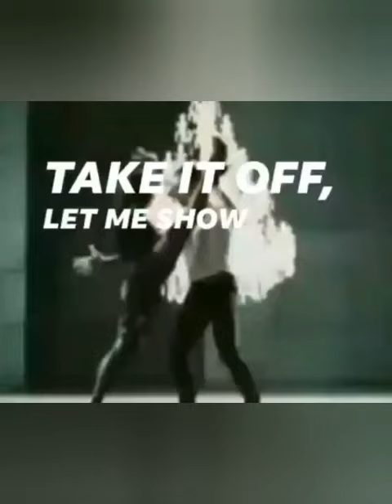Darren Hayes - Insatiable | First posted here 08.06.22